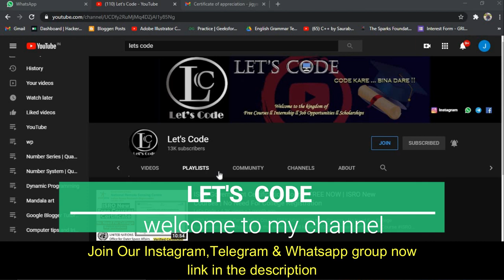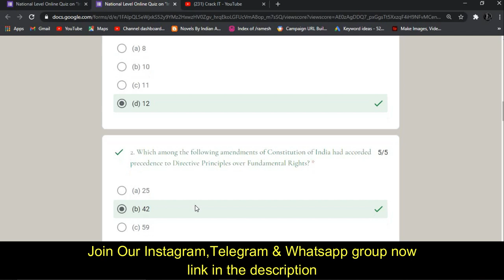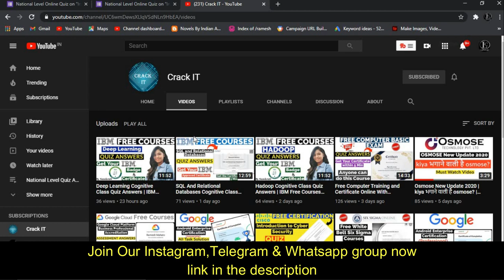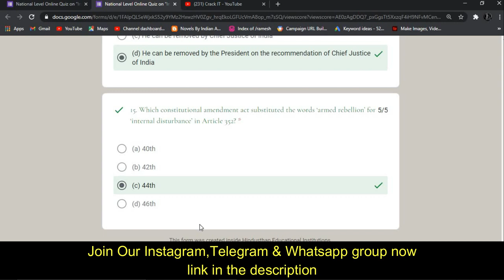National Level Online Quiz Certificate | Indian Constitution | Free Quiz Certificate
About this video:
In this video you will know about Indian Constitution

Topics covered in this video:
online quiz
online e-quiz
free certificate
quiz free
machine learning
python
artificial intelligence
python quiz
machine learning quiz
Lets Code
quiz on the indian constitution awareness with certificate
indian constitution course
indian constitution crash course
indian constitution full course in hindi
indian constitution quiz in hindi
indian constitution quiz
data
science
data science
free quiz certificate
fundamental of data science
data science quiz
quiz
quizzes
events
contest
competition
online
free
certificate
courses
quiz contest
quiz events
quiz competition
online quiz
online e-quiz
science quiz
free certificate
free courses
free quiz
quiz free
machine learning
python
artificial intelligence
python quiz
machine learning quiz
Lets Code
free Quizes
free certificates
free quiz certificate
world youth skill day
world youth skill day quiz
quiz
quizzes
events
contest
competition
online
free
certificate
courses
quiz contest
quiz events
quiz competition
online quiz
online e-quiz
science quiz
government certificate
free certificate
free courses
free quiz
quiz free
india
education
news
new quiz
latest quiz
Lets Code
WYSD2020
free quiz certificate
online quiz
online quiz on analog communication
analog communication
analog communication quiz
electronics quiz
electronics
communication quiz
engineering quiz
quiz
quizzes
events
contest
competition
online
free
certificate
quiz contest
quiz events
quiz competition
online e-quiz
free certificate
quiz free certificate
free courses
free quiz
technology
new quiz
latest quiz
Lets Code
Thanks & Regards:
Ramesh & Jigyashu